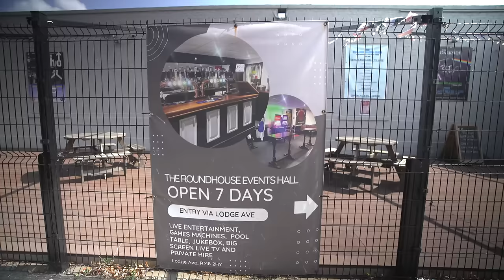Signing Of The Season? West Ham 24/25 Season Predictions